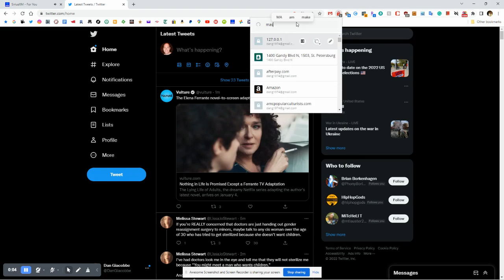Mastodon Trannyporn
Long ago I created a Mastodon account. I decided to finally attempt to use it and I get sent to a porn site.